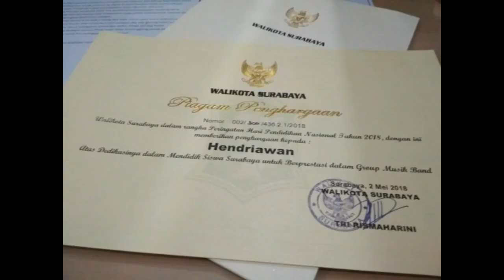EKSTRAKURIKULER BAND | SMP NEGERI 19 SURABAYA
hai hai hai Sobat Songolas

Video diatas adalah salah satu video pengenalan Ektrakurikuler "BAND" karya Siswa-Siswi Anggota Ektrakurikuler BAND yang dibimbing oleh Pelatih. Bagi kalian yang suka atau mempunyai keahlian dibidang tersebut, yuk bergabung bersama TIM Ekstrakurikuler "BAND" SMP Negeri 19 Surabaya.

Video Pengenalan Ekstrakurikuler SMPN 19 Surabaya
Vlog Siswa SMP Negeri 19 Surabaya